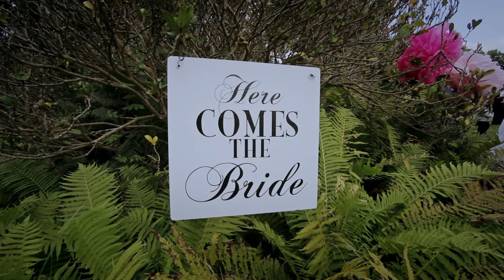Katja & Gökhan Trailer -Russisch - Türkische Hochzeit Grammophon Festhalle Dortmund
Russisch - Türkische Hochzeit, Grammophon Festhalle Dortmund, Freie Trauung Zeremonie, VOX 4 Vier Hochzeiten
Hochzeitsvideo, Fotoreportage, Swadba, Tamada
Hochzeitsfotograf Düsseldorf, Kameramann Düsseldorf